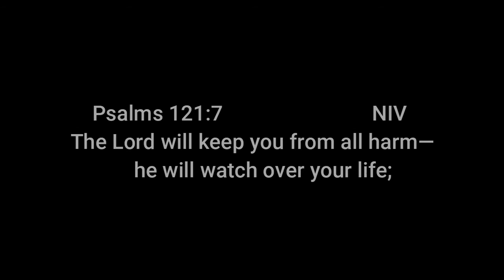Ben's Party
Hello my name is Kyle I live in a family of 17 I am the 8th from the oldest and the 9th from the youngest. Life as #8